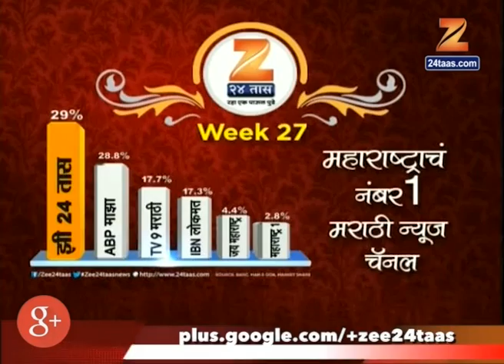Nashik | Malegaon | Power Loom Occupation Having Major Setback After GST